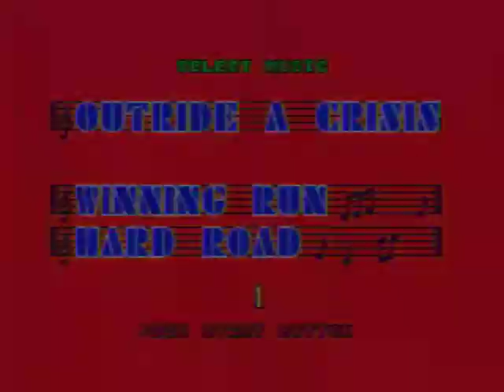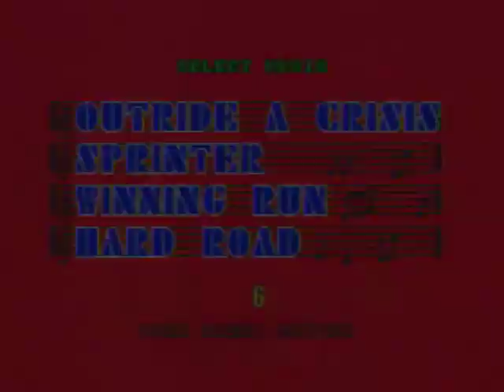Super Hang-On Game Sample - Genesis/MD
Super Hang-On is a pretty good racing classic by Sega which is sorta like OutRun and World Gand Prix but on a motorbike. Rather than just being a standard update to the original Hang-On with more stages and better graphics, the game features several additions such as a code to switch the game dialogue between English and Japanese, the ability to boost when you reach top speeds, and, most notably, the addition of an "Original Mode" with rivals to race and parts to spruce up your bike. Of course, you can race in the "Arcade Mode" to get right into the game and race up to eighteen stages.

This is a video showing some stuff in the game, racing in the "Original Mode". Enjoy.